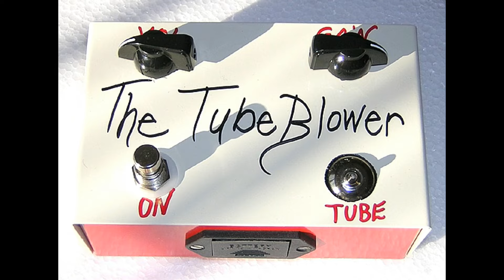Fabriquer sa 1ere pedale BOUTIQUE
Fabriquer le CHLORUS une 1ere pedale d'effet 'boutique'
CHAPITRES :
0:00 Intro
0:19 Principe
1:05 Philosophie
1:57 Methode
3:37 Test
7:15 Modification
8:00 Conclusion